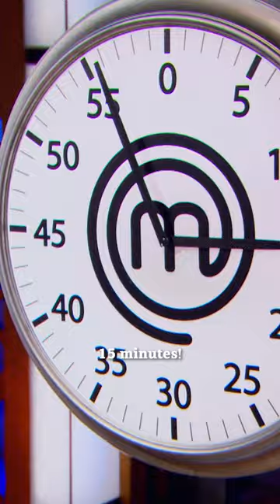"This challenge is just too easy for Claudio" | MasterChef Canada | MasterChef World